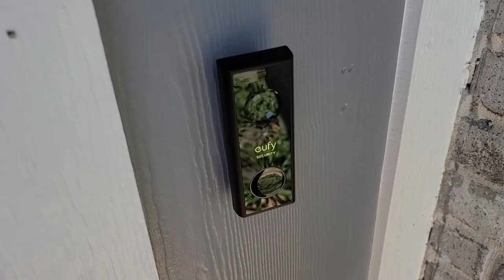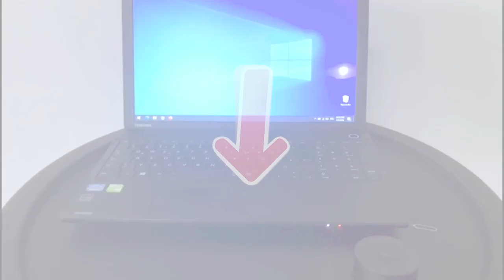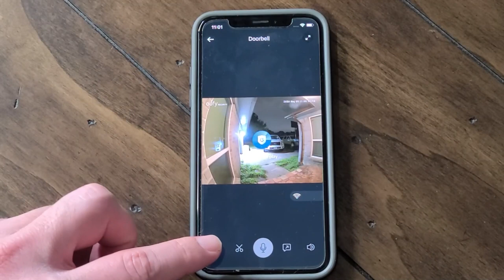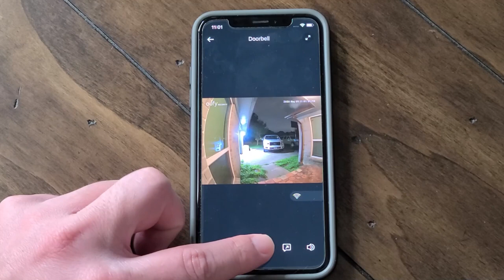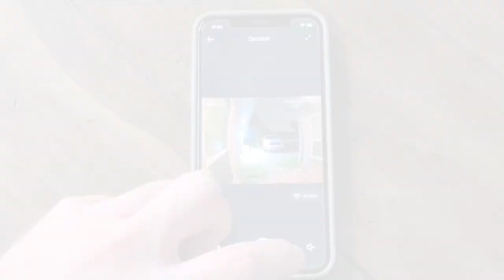TOP 4 : Meilleure Sonnette Connectée 2021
Meilleure Sonnette Connectée 2021, qu'elle soit Bluetooth, Sans-Fil, Filaire, avec Caméra ou que vous cherchiez des Sonnettes Connectées avec Détecteur de Mouvement, voici les Meilleures de 2021 👇

✅ Toutes les caractéristiques et meilleurs prix ici :
4 – Ctronics 2K HD Sonnette sans Fil Exterieure (Amazon)
3 – Sonnette Connectée eufy Security E8222313 (Amazon)
2 – Sonnette connectée Arlo Vidéo Doorbell (Amazon)
1 – Sonnette vidéo Doorbell sans Fil eufy Security AK-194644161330 (Amazon)